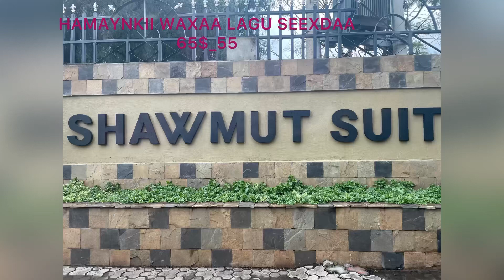WAX KA OGOOW GURYAHA GOGLAN FULL FURNITURE. NAKURU